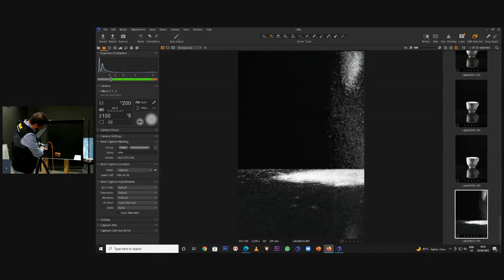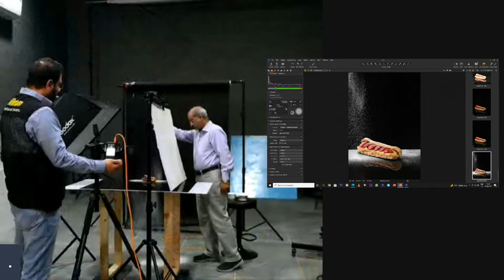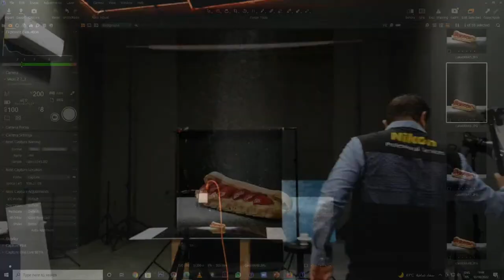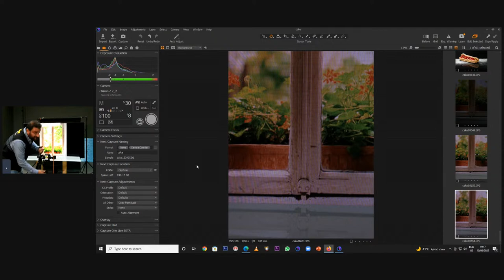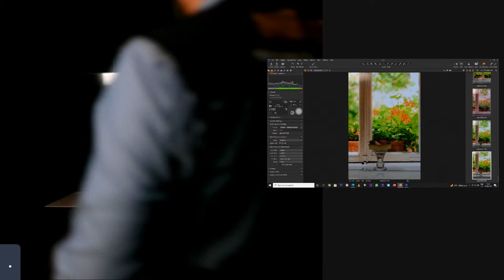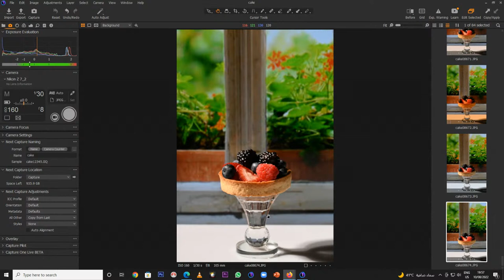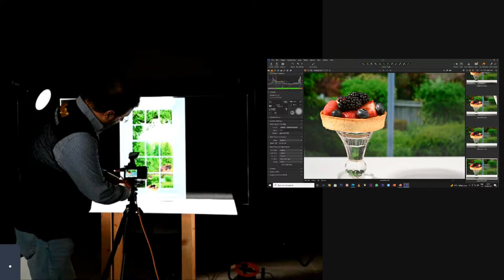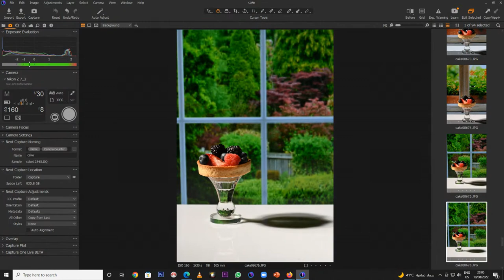صور بفكرة جديدة - تصوير الاطعمة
الكاميرا المستخدمة

Nikon Z7II

العدسة المستخدمة

الاضاءة المستخدمة
Godox La200 bi
Godox La150 bi

لمشاهدة نتائج التصوير على حساباتنا في مواقع التواصل الاجتماعي :
انستقرام نيكون :